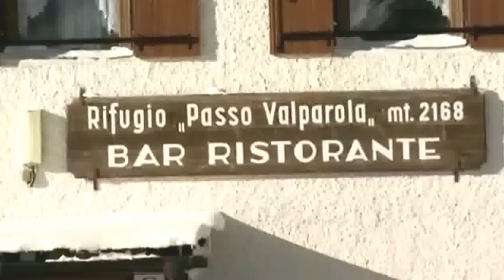JT d'autoplus.fr du 20/01/10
Bonjour à tous, au programme aujourd'hui de nouvelles vidéos des BMW X5 et X6 M, de l'Opel Meriva et du Dacia Duster. Nous terminerons par le clip "alchimie" de Peugeot.

General Motors montre les premières images de son nouveau Meriva en action. Cette seconde génération opte pour des lignes plus dynamiques. Le petit monospace Opel fait également le pari des portes arrière antagonistes qui facilitent l'accès à bord. L'habitacle, justement, rime avec modularité. Les ingénieurs ont particulièrement travaillé sur l'utilisation de l'espace. On retrouve ainsi le système FlexSpace, qui exige moins deffort pour déplacer ou replier les sièges. FlexRail, lui, est constitué de rangements interchangeables qui coulissent sur des rails situés entre les sièges avant. Sous le capot, le Blitz propose six blocs allant de 75 à 140 chevaux. Plus de détails, le 4 mars prochain lors de sa présentation au salon de Genève.

Place maintenant à la cavalerie lourde. Les deux variantes radicales des BMW X5 et X6 sont de sortie à Alta Badia, une station de sports d'hiver italienne où elles ont mis le feu. Le duo Motorsport s'est offert une valse à plus de 2.000 mètres d'altitude. Transmission intégrale et moteur V8 s'entendent à merveille. Pour mémoire, avec 555 chevaux, ce bloc bi-turbo est le plus puissant de la firme munichoise. Des images qu'on aimerait voir davantage et qui ont pour but de faire la promotion des stages de pilotage de la marque. Une seconde partie est d'ailleurs en préparation.

Dans une ambiance bien moins survoltée maintenant, Dacia présente de nouvelles vidéos de son crossover Duster, qui sera commercialisé au printemps prochain. Disponible en mode 2 ou 4 roues motrices, il reçoit au choix deux diesels dCi de 85 et 105 chevaux ainsi qu'un moteur essence 1,6 litre de 110 chevaux. Le Roumain pourra compter sur sa commande "3 modes" issue de Nissan. Le mode "Auto" permet une répartition automatique du couple entre trains avant et arrière en fonction des conditions d'adhérence. Avec "Lock", 50% du couple est en permanence transféré à l'arrière, alors que le mode "4x2" verrouille la transmission deux roues motrices. Tarifs prochainement.

Voici pour finir le clip "alchimie" qui retrace les 200 ans du Lion des débuts à nos jours.

Un clip à retrouver sur le nouveau site Peugeot new-peugeot.com. Merci de nous avoir suivis et à demain.